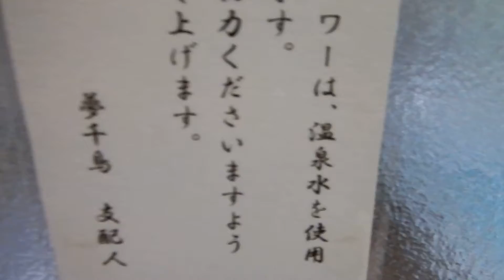熊の川温泉・お宿夢千鳥 べっぴんの湯